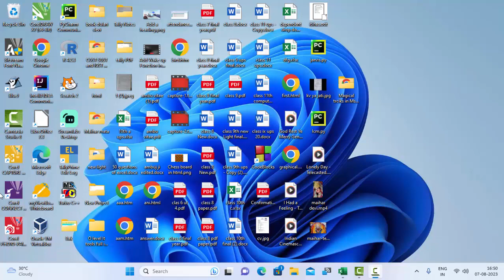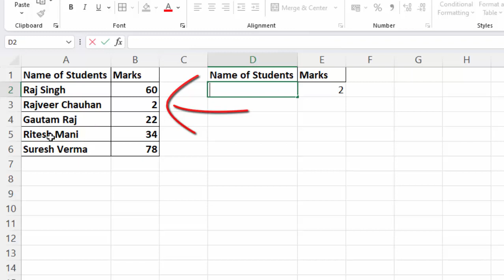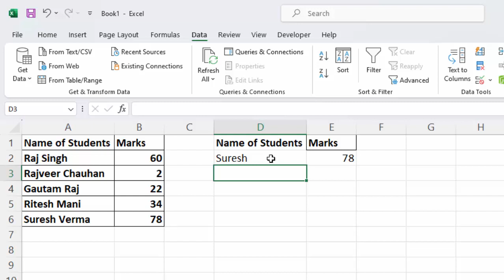Vlookup with wild card in Ms Excel@COMPUTEREXCELSOLUTION